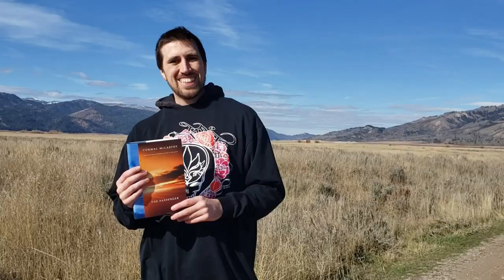what Cormac McCarthy book should you read first?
Figuring out a reading order for Cormac McCarthy can be hard. Some of McCarthy's works are inaccessible to beginner readers, and other books may not be exciting or dynamic enough for more fluff readers. So today I'll be outlining three different reader archetypes and providing a Cormac McCarthy reading order for them!

The three archetypes are

Fluff Reader 0:45 - 3:24
Intelligent Reader 3:25 - 6:12
Literary Bro 6:13 - 8:55